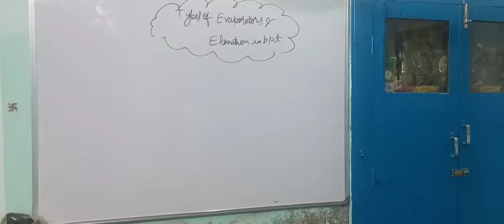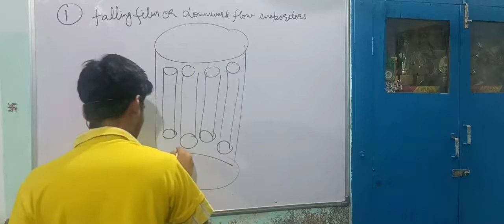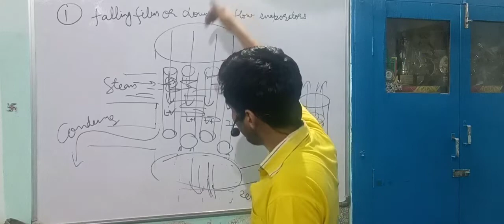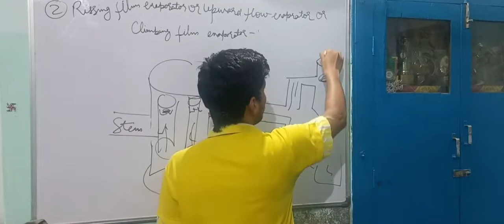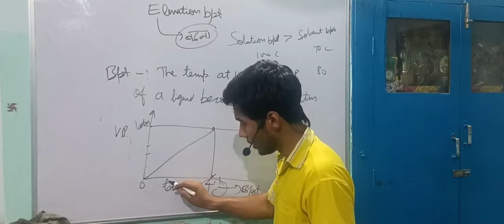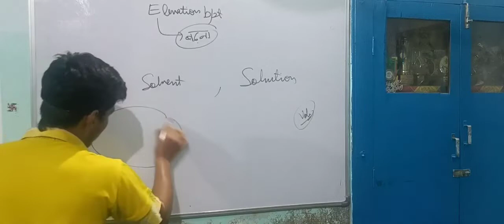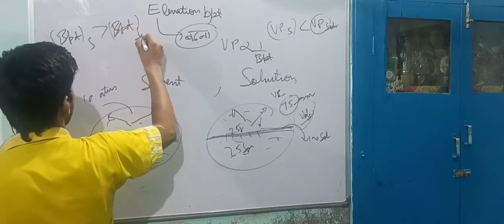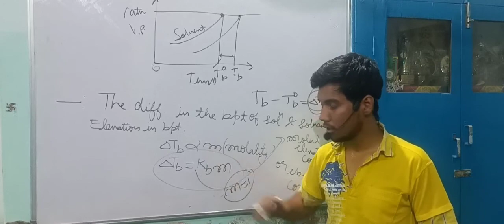VARIOUS TYPES OF EVAPORATORS PART ---3IN HEAT TRANSFER BY ENGINEERING SYLLABUS